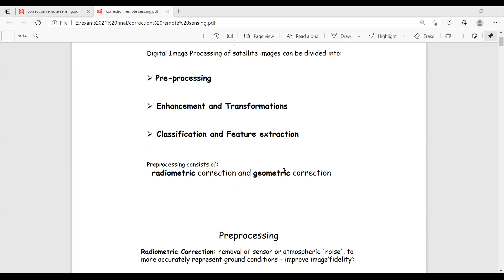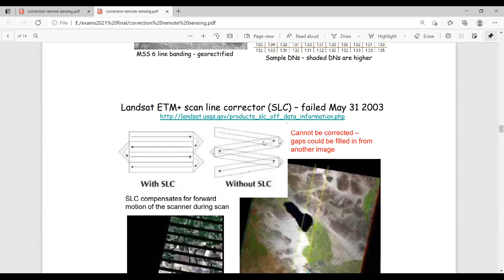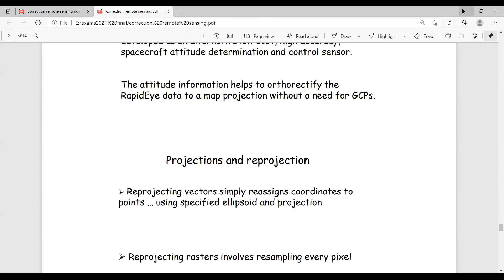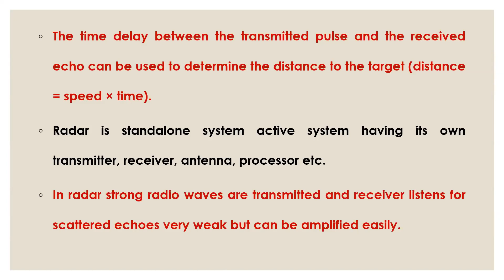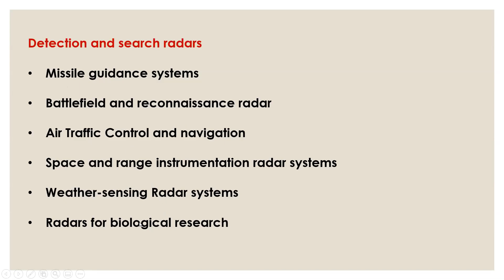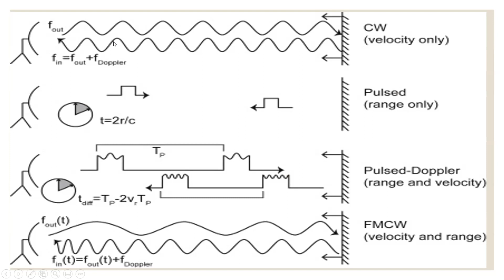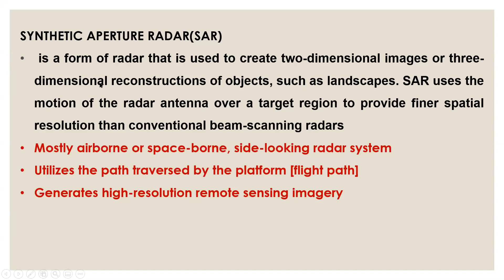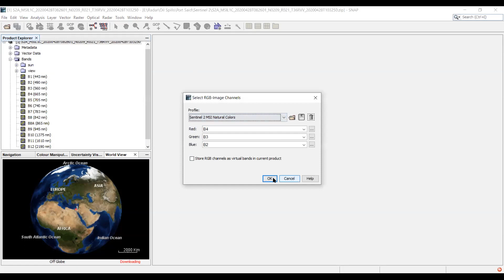التطبيقات البيئية للاستشعار عن بعد لتمهيدى دكتوراه - د/ رشا أبو سمرة - قسم العلوم البيئية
محاضرة تعليمية - بعنوان "التطبيقات البيئية للاستشعار عن بعد " لتمهيدى دكتوراه - شعبة المراقبة النوعية البيئية - الترم الأول.
د/ رشا أبو سمرة - قسم العلوم البيئية - بكلية العلوم - جامعة دمياط.